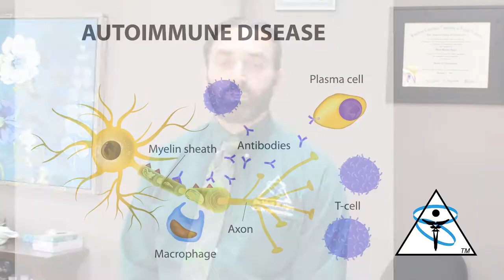The Link Between Food, the Environment & Chronic Pain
In this video we discuss the environment and its relation to human health.   Too much plastics, or estrogen, cause cancer, depression, fatigue, memory problems, concentration problems, nephropathy,  and a whole host of issues.   Many people have a gap in understanding the negative power of plastics, pollution, pesticides, synthetic estrogens in BPA plastics, and estrogen mimickers in non-BPA plastics on their health.  This class is an attempt to bridge that gap.

Dr. Mark Algee offers a unique style of chiropractic for his patients. There is no "One size fits all" approach at Ventura Chiropractic De-Stress Center. Each video is unique because each patient's condition is unique.

Dr. Mark Algee wishes to explore the relationship between  chiropractic, neurology, massage, exercise, nutrition, community, comedy and The Human Experience.